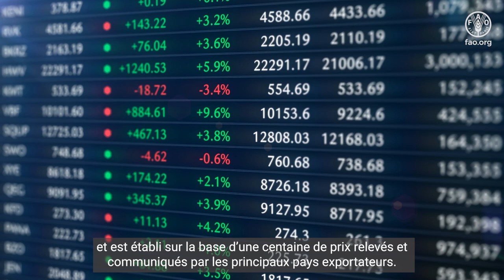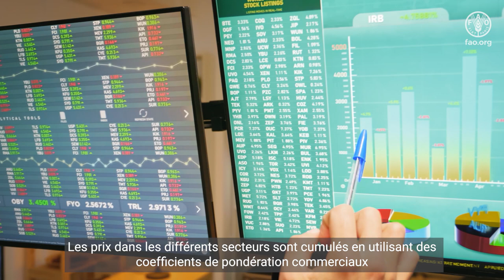Vidéo explicative sur l’Indice FAO des prix des produits alimentaires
Vous êtes-vous déjà demandé comment était assuré le suivi des prix mondiaux des produits alimentaires?

Comment les informations sur les coûts étaient recueillies et comment ces coûts étaient liés aux prix «réels» sur le marché des aliments?

L’Indice FAO des prix des produits alimentaires, qui est devenu l’indice de référence en matière de suivi des variations des prix internationaux des denrées alimentaires, est un indice de prix mensuel établi et publié par l’Organisation des Nations Unies pour l’alimentation et l’agriculture, la FAO.